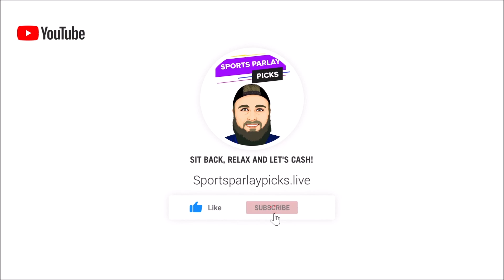Free MLB Picks and Predictions Today 6/14/23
⏲️Time Stamps:
0:00 Intro
0:33 Atlanta Braves vs Detroit Tigers
1:48 Atlanta Braves vs Detroit Tigers
2:35 Milwaukee Brewers vs Minnesota Twins
3:51 San Francisco Giants vs St. Louis Cardinals
5:20 Toronto Blue Jays vs Baltimore Orioles
6:34 Colorado Rockies vs Boston Red Sox
8:18 New York Yankees vs New York Mets
9:30 LA Angels vs Texas Rangers
10:37 Pittsburgh Pirates vs Chicago Cubs
11:44 Cincinnati Reds vs Kansas City Royals
12:51 Houston Astros vs Washington Nationals
13:56 Cleveland Guardians vs San Diego Padres
15:05 Seattle Mariners vs Miami Marlins
16:17 Philadelphia Phillies vs Arizona Diamondbacks
17:20 Tampa Bay Rays vs Oakland Athletics
18:40 Chicago White Sox vs LA Dodgers

⚾MLB Picks:
Braves ML
Braves ML
Twins ML
Giants +1.5
Baltimore +1.5
Colorado +1.5
Yankees ML
Angels +1.5
Cubs ML
Reds ML
Houston ML
Cleveland +1.5
Seattle ML
Phillies +1.5
Rays ML
Dodgers ML

🏆Top Sportsbooks I use:
2. BOVADA
3. My Bookie

Music I use in my videos:
1. Music By The Relaxed Movement